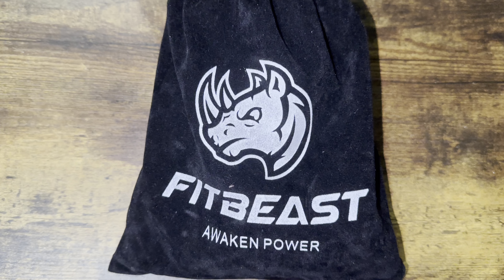FitBeast Hand Grip Strengthener Workout Kit Review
Here is my Dreo Space Heaters for Indoor Use, 1500W Fast Heating Review

FitBeast Hand Grip Strengthener Workout Kit (5 Pack) Forearm Grip Adjustable Resistance Hand Gripper, Finger Exerciser, Finger Stretcher, Grip Ring & Stress Relief Grip Ball for Athletes

SUITABLE FOR EVERYONE — The forearm strengthener is perfect for improving strength, power and speed in the wrists, fingers, and forearms. An undoubtedly best choice for Rock Climbers, Tennis Players, Athlete and Musicians to enhance the flexibility of fingers and wrists.
COMFORTABLE AND DURABLE — The ergonomic and soft handle of grip strength trainer is not only fit for small and large hands, seniors, and teens but also ensures comfortable holding. The resistance of hand grips for strength training is perfect for both men and women with different strength as it can be adjusted from 22 to 132lbs easily. You can use the FitBeast hand grip strengthener anywhere at any time.
INJURY REHABILITATION — Using this FitBeast hand grips to work out every day is beneficial to recover in hand injury, rheumatoid arthritis, arthritis, carpal tunnel, tendovaginitis, fractured, broken wrist, and tendon surgery.
HAND GRIP STRENGTHENER WORKOUT KIT - 5 PACK — The grip trainer set contains Adjustable Hand Gripper, Wrist Workout, Finger stretcher Resistance Band, Hand Strengthener Grip Ring and Stress Relief Grip Ball, which can help strengthen and exercise your hand, fingers, wrist, elbows, and forearms.
WONDERFUL AFTER-SALE CUSTOMER SERVICE — All of our customers will be offered FREE and UNIQUE tutorial videos, which will facilitate you to make daily targeted training plans. If you have any questions on the usage of the products, you can access to our after-sale customer service 24/7 and we will offer you any help you need.

(Amazon) Canon VIXIA HF R800
(Amazon) iPhone 12 Pro
(Amazon) Osmo Pocket

(Amazon) Blue Yeti
(Amazon) Fifine 669B Microphone
(Amazon) Fifine K037B Lavalier Mic

Lighting Gear 💡
(Amazon) Fovitec - 2x

Stands
(Amazon) Microphone Stand
(Amazon) Fugetek Tripod

FULL DISCLOSURE: "Please note that some of the links above are affiliate links, and at no additional cost to you, I will earn a commission if you decide to make a purchase after clicking through the link. Please do not spend any money on these products unless you feel you need them or that they will help you"